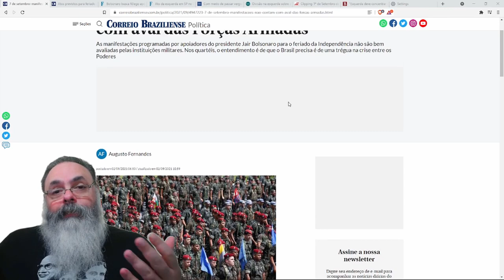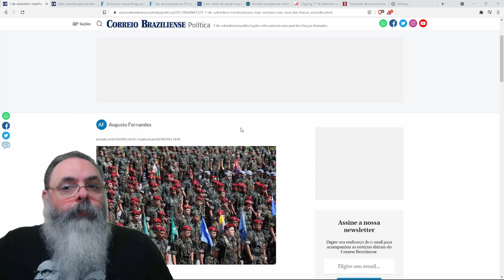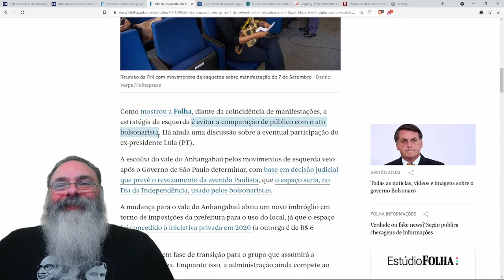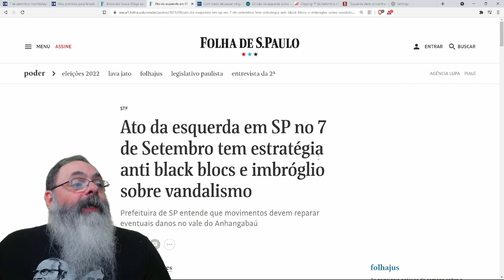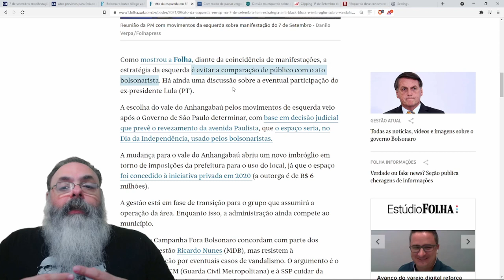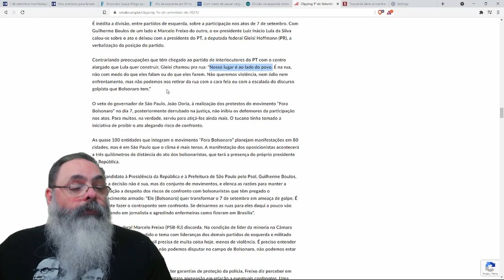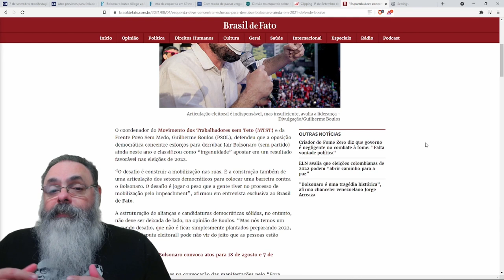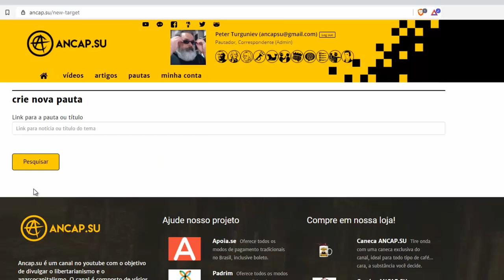Esquerda pede para não compararmos os protestos do dia 7